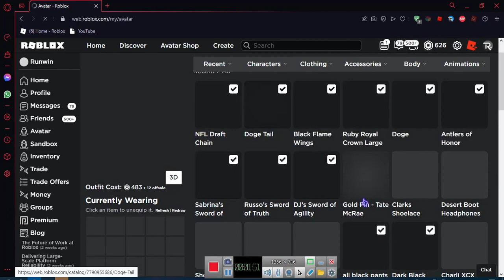[EVENT]Gold Pin - Tate McRae NASIL ALINIR?[ROBLOX]Türkçe